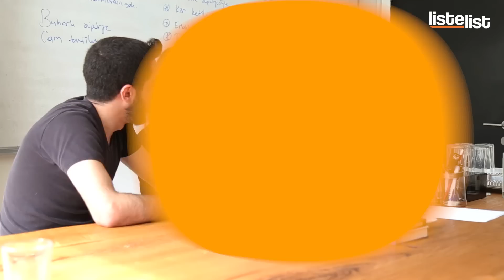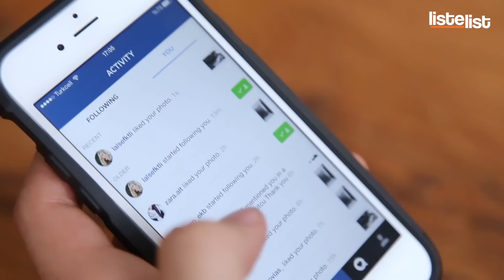7 Adımda Platonik Aşıkların Yanlış Anlama Kapasiteleri - ListeList.com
Platonik aşkın fıtratında sevdiği insanın en küçük hareketlerine bile büyük anlamlar yüklemek vardır. Tıpkı videomuzdaki gibi. İyi seyirler!